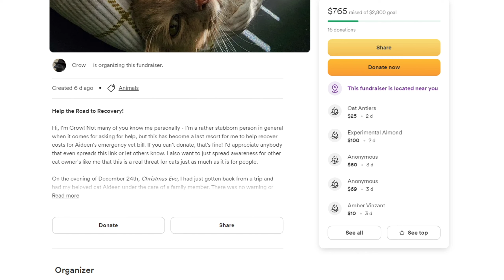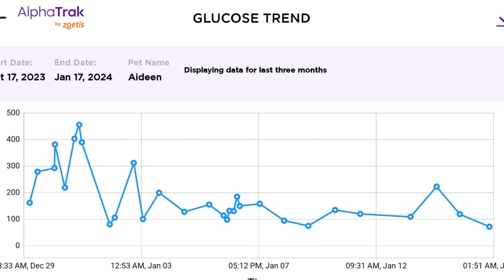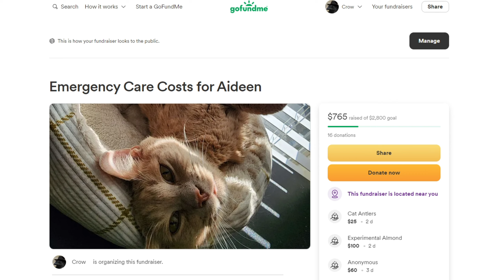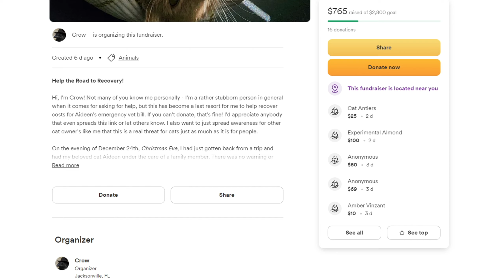Aideen's Diabetic Update (Gofundme in description)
Hi guys! Here's the update for Aideen that I've been talking about for those that might've been wondering. It's been a journey learning how to handle something like this but we're both making it work.

Here's the gofundme link if anybody wants to help share/donate/or just read more about Aideen's story through this

Anything helps! If you want to reach out to me feel free to head on over to my discord @desiredcrow I can answer some questions I've learned regarding this or if you just want to send helpful advice my way I will gladly take it.

Thank you to those that have helped me reach this point, I for sure couldn't have done this alone.